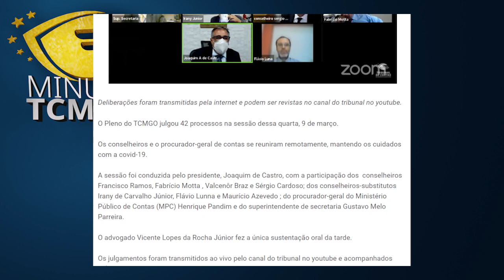Minuto TCMGO - Pleno (10/03/22)